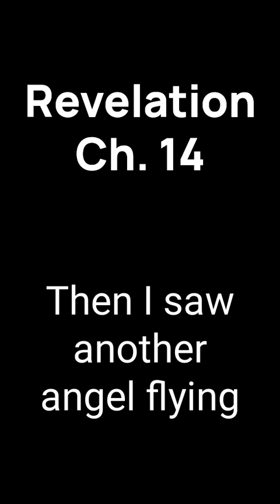Revelation Chapter 14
00:00 Revelation Chapter 14